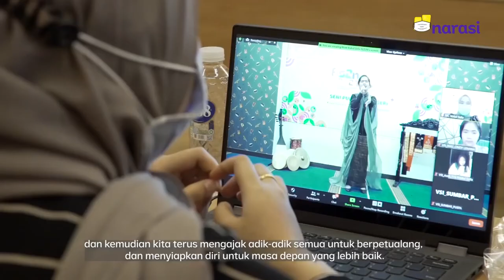Penjelasan Mas Menteri Nadiem Makarim tentang Program Pengembangan Bakat dari KEMENDIKBUDRISTEK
Mengutip komentar dari Jimmy_cial uye di sumber asli, "Terimakasih untuk org² yg selalu memikirkan cara human- development yg akan bisa menumbuhkan lilin perjuangan self-improvment untuk kemajuan bersama."

Terima kasih Mas Menteri Nadiem Makarim dan kak Najwa Sihab sebagai panutan yang selalu memberi perhatian besar upaya pengembangan Manusia Indonesia menjadi terus maju dan unggul.
Juga terima kasih mendalam untuk tim redaksi NARASI NEWSROOM. Teruslah berkembang dan membagikan konten-konten yang membangun.

Untuk teman-teman yang ingin mengikuti perbincangan lengkap Cara Temukan Bakat Versi Nadiem Makarim dan Najwa Shihab, bisa langsung mengunjungi Sumber asli video ini di link di bawah:

CATATAN:
Semua isi dalam video ini semata-mata untuk berbagi motivasi dan inspirasi. Mohon koreksi dan saran teman-teman apabila menyinggung pihak tertentu dalam penyampaian.

Semoga bermanfaat

Salam,
malakapedia